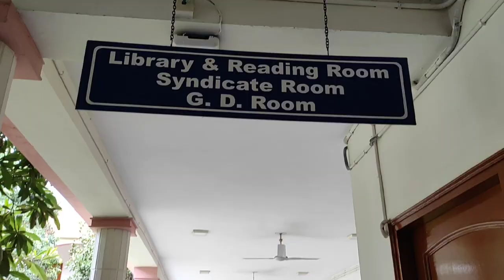Department of Management Studies IIT Roorkee - Complete Campus Tour 2023